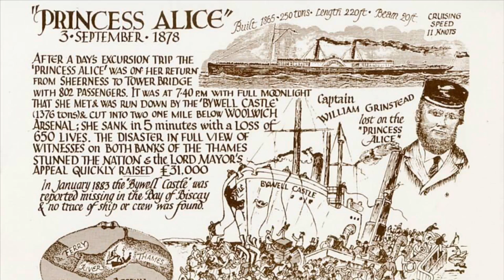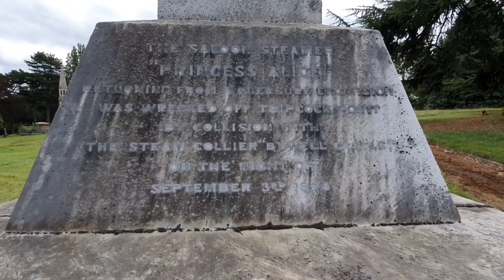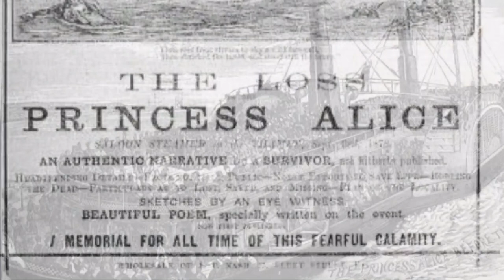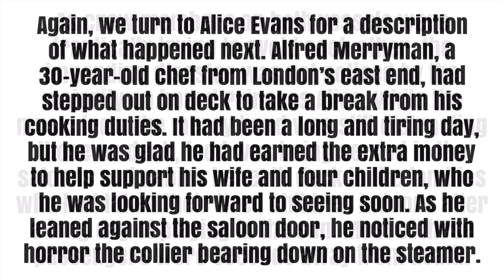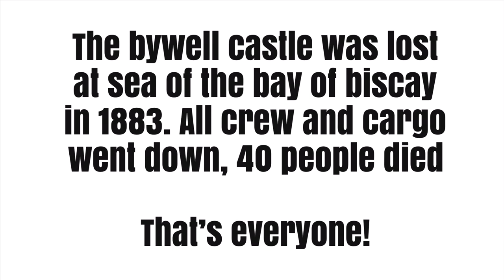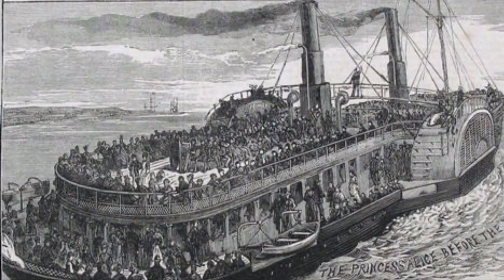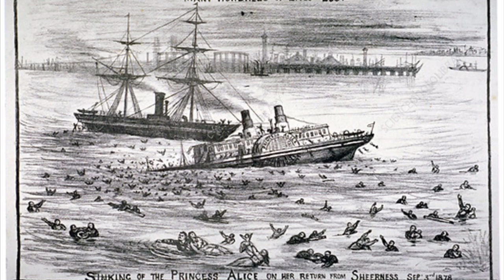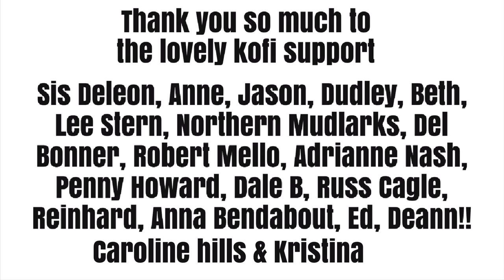The River Thames London - The Tragic Story of the Sinking of the Princess Alice in 1878 - Adam Gates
Hello!
Today I head to London to actually visit the globe theatre! But instead of showing you that I’ve told you they tragic story of the ss princess Alice to begin my new video series about English ships!

Thank you for your likes, comments and subscriptions. We will all see you again very very soon, bye bye!
-Adam Mudlark